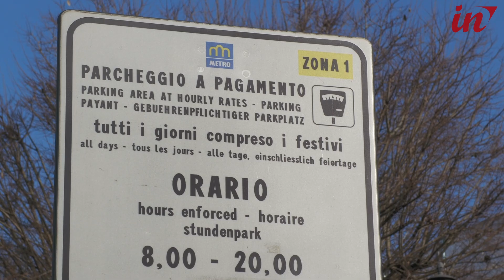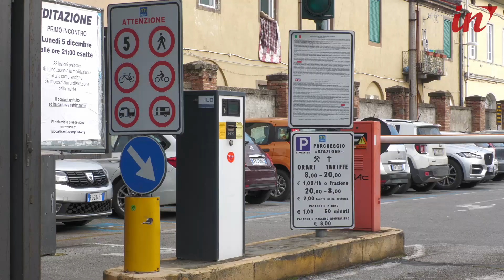Auto ibride, triplica il costo annuale dell’abbonamento per il parcheggio